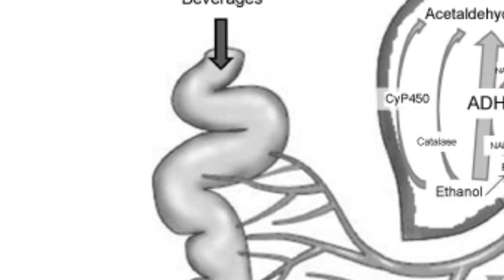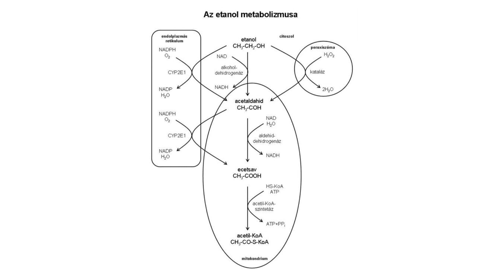Testépítés és alkohol: Mikor káros? Mikor egészséges?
Ha gondolkodtál már azon, hogy milyen hatással van az alkohol az izomépítésre, akkor ebből a videóból mindent megtudhatsz.

🔥 2020-as infó:

Dolgozzunk együtt a céljaidon! Budapesten tartom edzéseim, de az online coaching keretein belül a világ bármely pontján lehetsz.

💪 Nincs majd, csak most.